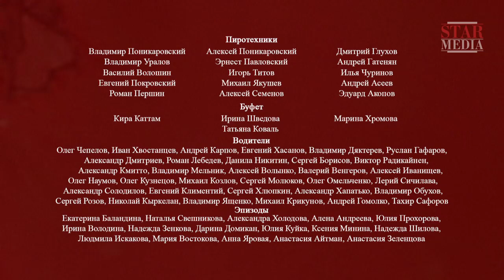The Dawns Here Are Quiet - Episode 4. Russian TV Series. English Subtitles. StarMediaEN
It is late spring of 1942, and the Great Patriotic War is in full swing. A long way off from the front-line, at some God-forgotten junction, the Germans make an air landing operation in an attempt to get through to the Kirov railway and the White Sea - the Baltic Sea Canal. These aren't just ordinary paratroopers. This is a team of seasoned and highly trained infiltrators, the elite of the Waffen-SS, superhumans. The only thing in their way is an anti-aircraft artillery unit of corporal Vaskov and five young women in training. It may seem like a fight of local significance, but the country’s main strategic transportation artery is at stake. Can the corporal and his 'petite newbies' prevent Nazi sabotage and at what cost?

Type: film
Year of production: 2015
Directed by: Renat Davletyarov
Written by: Yuriy Korotkov, Artem Vitkin, Renat Davletyarov
Production designer: Artem Kuzmin
Director of photography: Semion Yakovlev
Producers: Renat Davletyarov, Vlad Ryashin
Cast: Petr Fyodorov, Anastasia Mikulchina, Evgeniya Malakhova, Agniya Kuznetsova, Sophia Lebedeva, Kristina Asmus, Katerina Vilkova, Anatoliy Beluy, Daria Moroz, Viktor Proskurin, Maksim Drozd, Ilya Alekseev, Shtefan Velke, Benjamin Shpiler